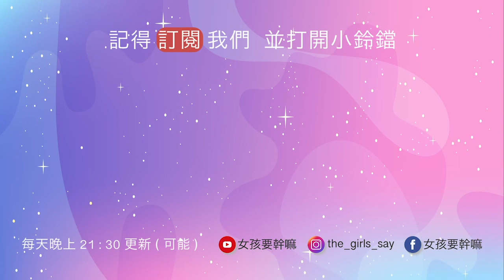【給我老實說】我最愛的兩個國家！│ 小賢 리시엔 lixian│ Vidol.tv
為了留在台灣，我遭受的批評與努力！
00:56 韓國人哈台？對啊，我超愛台灣的！

喜歡影片的話，就麻煩大家幫忙翻譯各國字幕啦～